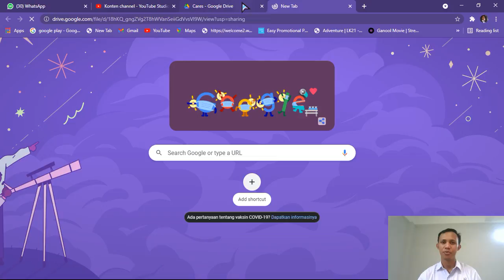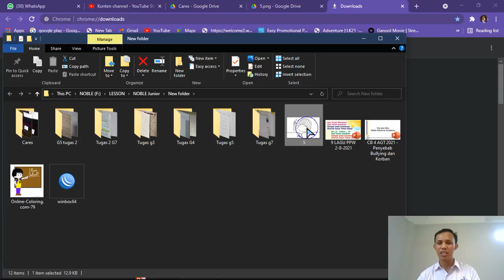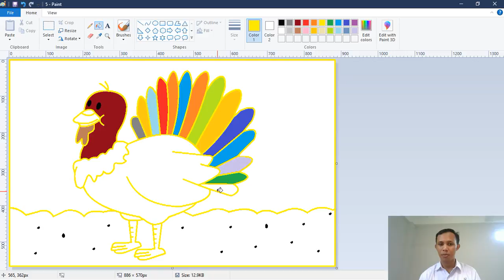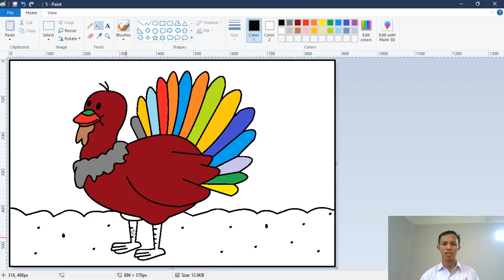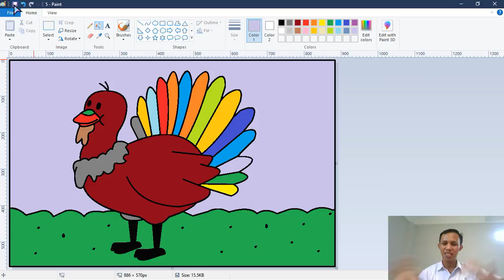Cares Grade 3 IT S1/2021 Coloring With Paint